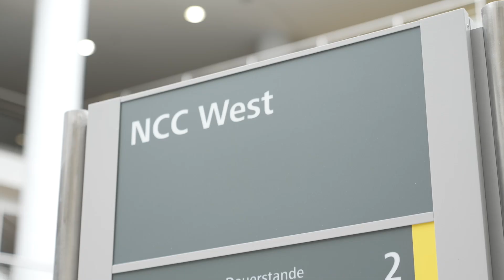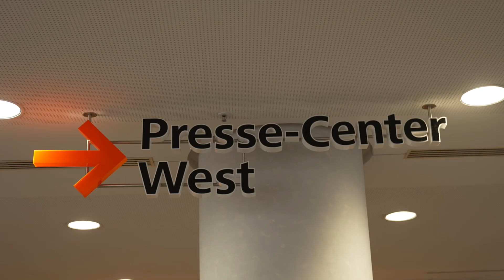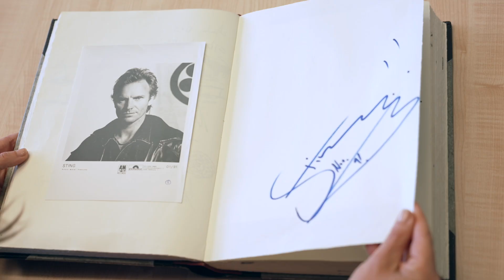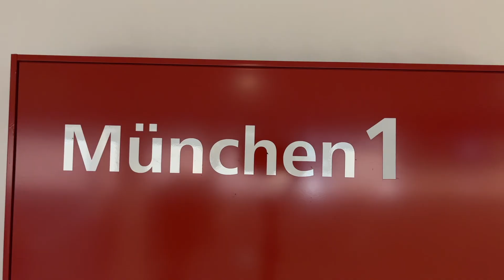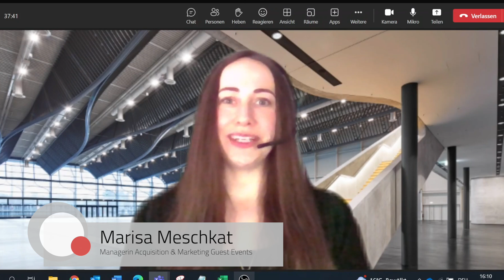Zu Besuch bei der NürnbergMesse GmbH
Kommt nach Nürnberg - die Stadt im Herzen Frankens - und erlebt, was das Nürnberg Convention Center zu bieten hat. Sei es im NCC West, in dem euch ein digitales Studio zur Verfügung steht, von dem aus ihr eure Veranstaltungen bequem online durchführen könnt oder die Frankenhalle, die Platz für bis zu 5000 Personen bietet. Darüber hinaus ermöglichen die flexiblen Räumlichkeiten ein Höchstmaß an Individualität.

Das NCC Ost ist das größte Kongresszentrum und bietet im Plenarsaal Platz für bis zu 1200 Personen. Zusätzlich stehen hier 18 Konferenzräume zur Verfügung. Für eine Besichtigung müsst ihr nicht einmal nach Nürnberg reisen. Ein 360-Grad-Rundgang bietet die Möglichkeit, die Räumlichkeiten online zu besichtigen.